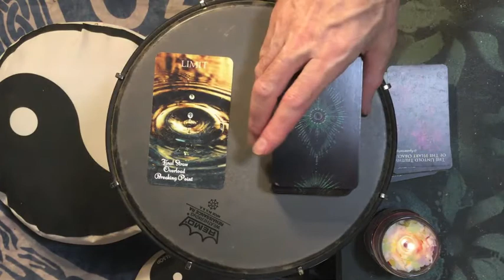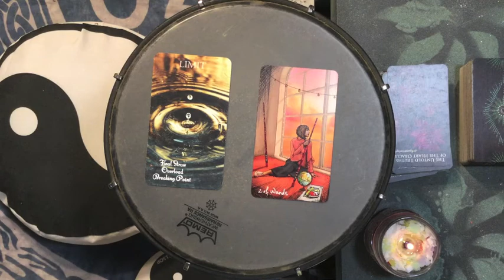Dreams 2021-06-28 ⚡️ More Ready Than You Feel